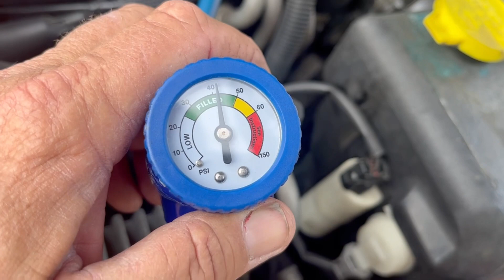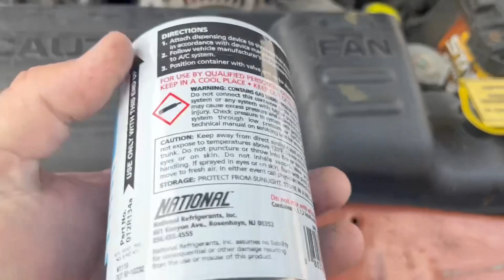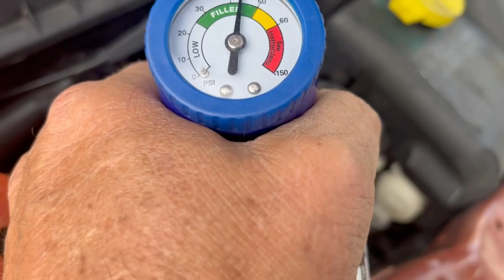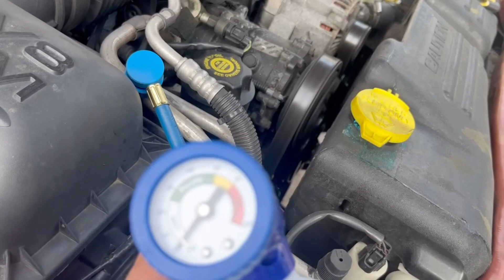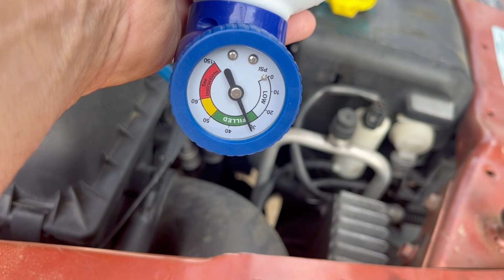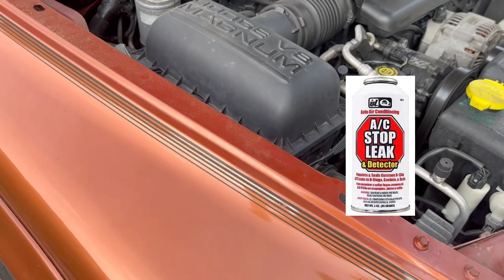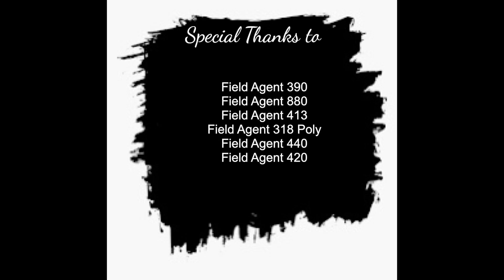Adding refrigerant to your vehicles A/C system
Using an inexpensive auto parts store gauge & can of freon to add refrigerant to your ac system to help you stay cool this summer